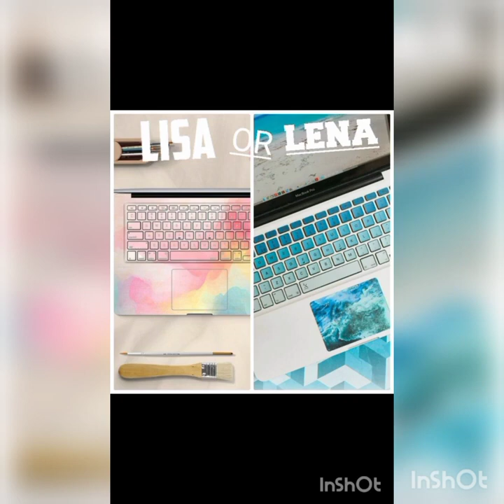Lisa💖 Vs Lena💖 | What do you prefer💖💖?? | ‎@that_this797